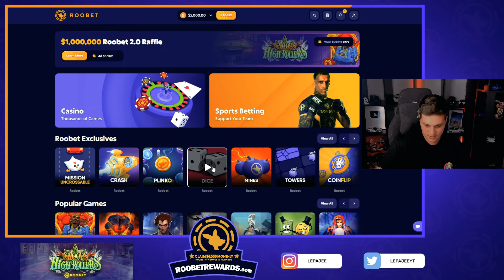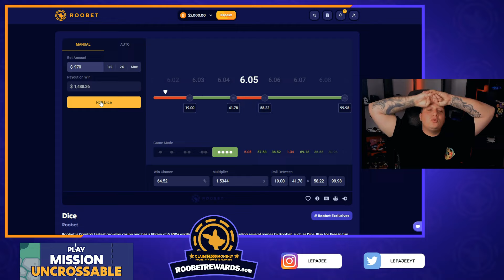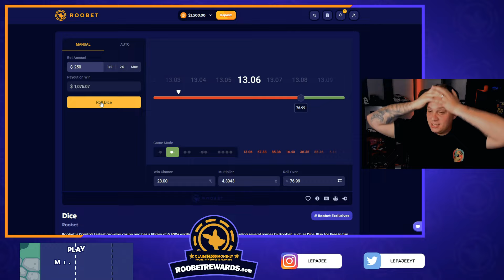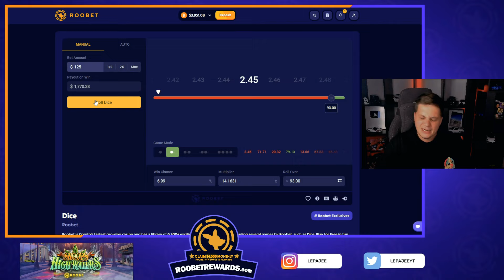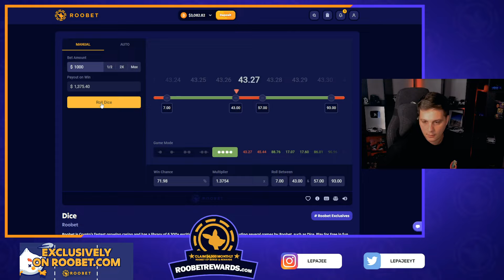MY ROOBET DICE STRATEGY WORKED?